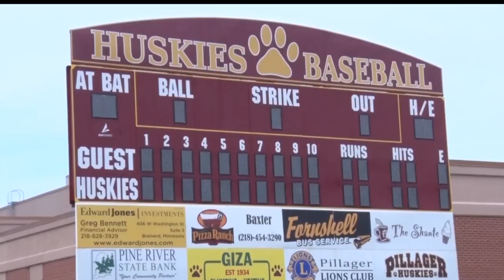Pillage Baseball Prepares For First Ever State Tournament